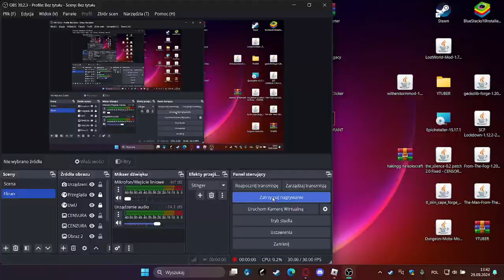Lot Airbusem Beluga zajrzyj w opis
Siema to opis lotu Airbusem Belugą wylot z Wielkiej Brytanii w Londynie do Gruzji miasta Sakartweło. Oczywiście nie zapomnij zostawić suba i lajka